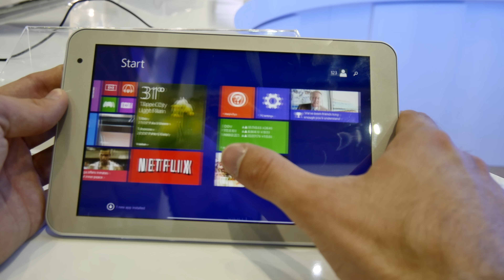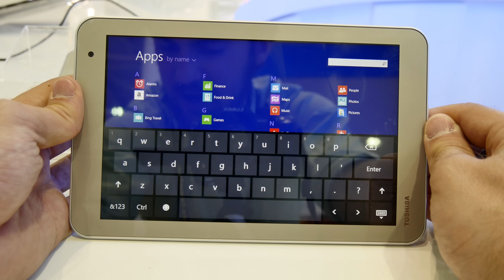Toshiba Encore 2 Tablet 8 Zoll im Hands On [4K Deutsch]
- Toshiba Encore 2 Tablet mit 8 Zoll kurz angeschaut auf der Computex 2014 Messe in Taipei. 8 Zoll Windows 8.1 Geraet mit unter 200 Euro Preis.